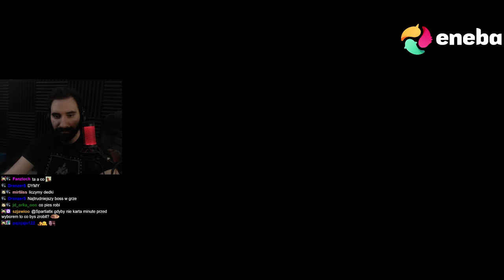WIELKI FINAŁ AKTU 1 😎 | Wiedźmin 1 #11